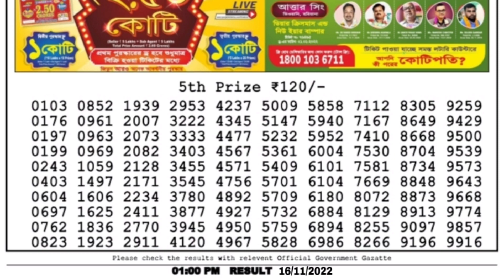🔴 LIVE Torsa Morning 01:00 P.M. Dear Nagaland State Lottery Result Today Live ।। Date-16/11/2022 ।।